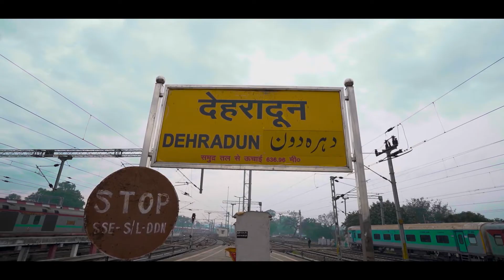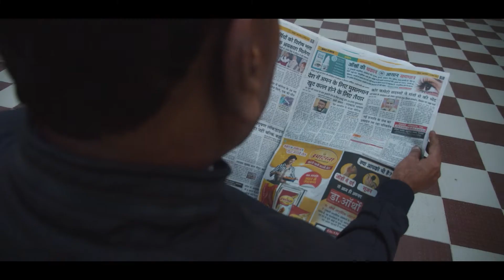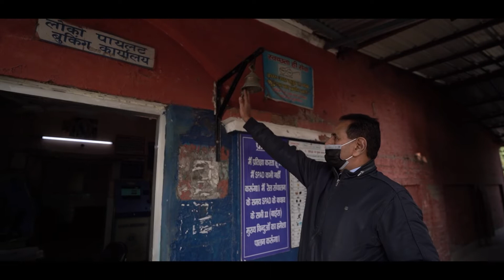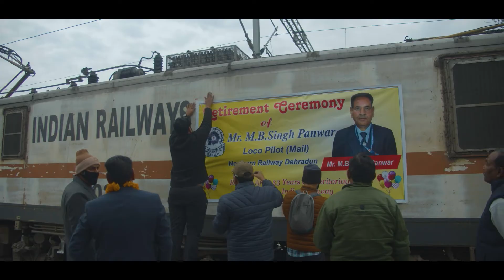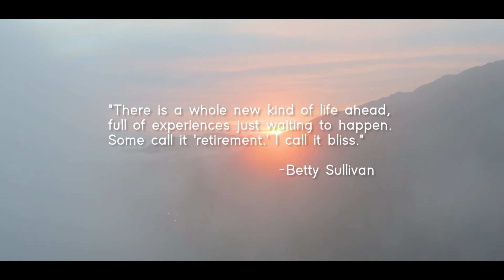Best Loco Pilot Retirement Video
Video credit: Pichchar official.
(Tushar, Shivam and Vibhor)